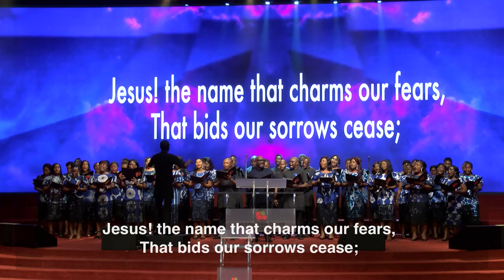The Grace Levites - 'O For A Thousand Tongues To Sing' Congregational Hymn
The Grace Levites singing 'O For A Thousand Tongues To Sing' Congregation Hymn written by Charles Wesley. Hymn led by Pastor Taiwo Odukoya.